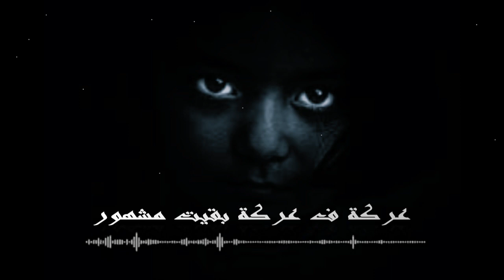صاحبت صاحب شيطان بصوت سيدو جاحد فشخ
حسن شاكوشحمو بيكامهرجان صحبتاجدد مهرجاناتحالات واتسبدأت تدورتحميلغناءالعجلة بدأتأغنية

تحميل مهرجان صحبت صاحب شيطان - حمو الطيخا MP3 | مطبعه ... › song › صحبت-صاحب-شيطان-حمو-...
قناصه جتلك قدر صاحبت صاحب شيطان كل يومين اروح سكران امي تبكي وابويا حيران ونا مش شاغل دماغي العجله بدات تدور عركه ف عركه بقيت مشهور نسيت زمن عم الفرفور

مهرجانات - حمو الطيخا - مهرجان صحبت صاحب شيطان - العجله ... › song_listen_21401_1
استماع وتحميل اغنية مهرجانات حمو الطيخا - مهرجان صحبت صاحب شيطان - العجله بدات تدور Mp3 من البوم , دندنها.

صحبت صاحب شيطان كل يوم ارجع سكران MP3muziken.org › song › صحبت-صاحب-شيطان-كل-يوم-ار...
أغنية مهرجان شيطان الصحاب والبودر غناء أبوالشوق توزيع أسلام السريع 2020 قصه هتعمل قلق بجد mp3. حالات واتس مهرجانات2020مهرجان صاحبت صاحب شيطان كل يومين ...

مهرجانات - مهرجان صحبت صاحب شيطان - MP3 - اسمع › ... › مهرجانات › البوم 2020
تحميل اغنية مهرجان صحبت صاحب شيطان من أغانى مهرجانات - مهرجان صحبت صاحب شيطان العجله بدأت تدور - استماع برابط MP3 سريع ومباشر من البوم 2020.
 التقييم: ٥ - ‏صوتان (2)

استماع وتحميل مهرجان صحبت صاحب شيطان كل يومين اروح ... › ... › مهرجانات واغانى 2020
استماع وتحميل مهرجان صحبت صاحب شيطان كل يومين اروح سكران امي تبكي وابويا حيران (العجله بدأت تدور) غناء حمو الطيخا...

مهرجان صحبت صاحب شيطان Mp3 - سمعها › song › مهرجان-صحبت-صاحب-شيطان
اغنية صاحبت صاحب شيطان كل يومين اروح سكران بشكل جديد بصوت ( Lilly crea ) العجله بدأت تدور 2020. تشغيل. تحميل. مهرجان (صحبت صاحب شيطان)(العجله بدأت ...
صور صاحبت صاحب شيطان كل يومين